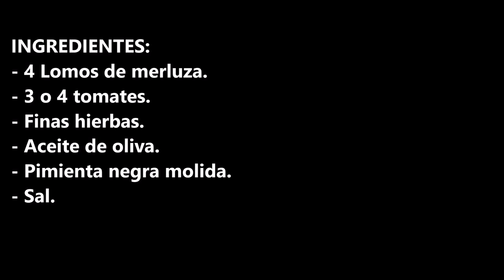MERLUZA CON TOMATE A LAS FINAS HIERBAS EN EL MICROONDAS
Merluza con tomates a las finas hierbas en el microondas una rica receta hecha en un abrir y cerrar de ojos.

INGREDIENTES:
- 4 Lomos de merluza.
- 3 o 4 tomates.
- Finas hierbas.
- Sal.

INGREDIENTS:
- 4 hake loins.
- 3 or 4 tomatoes.
- Fine herbs.
- Olive oil.
- Ground black pepper.
- Salt.